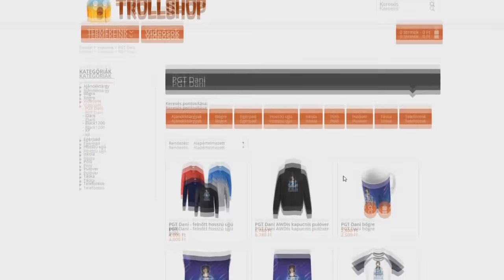FALUSIAK DANIVÁ VÁLTOZTAK A MINECRAFTBAN 100% OMG!